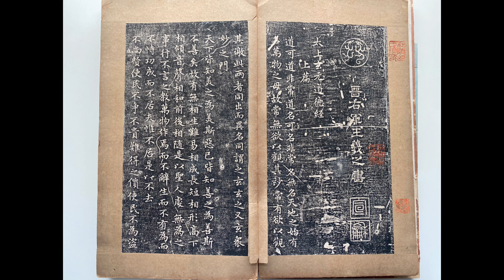唐拓本王羲之《道德经》江陵胡氏珍藏印 --- 第一二页 --- 照片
王羲之小楷《道德经》为唐代拓本，《江陵胡氏珍藏》印。另一件已知藏品，现藏于美国哈佛大学图书馆。本藏品，装订成卷，共42页。每一页不包括边框约纵9.25 英寸，横5英寸，此作如今仅存唐拓本，但亦弥足珍贵。其有着晋人的气质，也有着一定的隶书的古雅意境，字形的笔势有着从容而悠游的法度，这一点是学书之人难以梦到的境界。

其后有 褚遂良的跋文：“右道德经乃晋王羲之遗山阴刘道士书，道士以鹅群献右军者是也，历宋、齐、梁、陈四朝，令入秘府遂良内省因得厕观敬记其后。贞观十五年廿八日，谏议大夫知，起居注，褚遂良奉敕书。” 意思是李白的写的诗“山阴道士如相见，应写黄庭换白鹅”是错的，这里的《黄庭经》应该是《道德经》才对，也有史料记载王羲之生前曾多次抄写《道德经》，作为一个道教的虔诚信徒，《道德经》乃是王羲之的常写之作。

贞观十五年，也就是公元645年，这一年褚遂良替代了虞世南，担任唐太宗的“侍书”，负责校阅和整理宫中所藏的王羲之真迹，并将这些王羲之真迹作鉴定和归纳整理，而 这件《道德经》便是从中发现的极品。褚遂良将此巨宝呈递给了唐太宗李世民，李世民看到大为欢喜，并让褚遂良写下了这段跋文（从跋文中奉敕书就能看出）。 这件《道德经》经历了许多朝代的更迭，终于进入了皇家内府。

Wang Xizhi's "Tao Te Ching" in small regular script is a rubbing from the Tang Dynasty and printed in "Jianling Hu Family Collection". Another known collection is now in the Library of Harvard University in the United States. This collection is bound into a volume with 42 pages in total. Each page is approximately 9.25 inches vertically and 5 inches wide excluding borders. Only the Tang rubbings of this work exist today, but they are extremely precious. It has the temperament of Jin people, and also has a certain quaint artistic conception of official script. The writing style of the characters has a calm and leisurely approach, which is a state that those who study calligraphy can hardly dream of.

Later, there is a postscript written by Chu Suiliang: "The Right Tao Te Ching was written by Taoist Liu of Shanyin, the legacy of King Xi of the Jin Dynasty. The Taoist priests offered geese to the Right Army. During the Song, Qi, Liang, and Chen dynasties, he was ordered to enter the Secret Mansion of Suiliang for internal inspection. On the twenty-eighth day of the fifteenth year of Zhenguan, Chu Suiliang wrote an imperial edict to the official Zhi, which means that when the Shanyin priests meet each other, they should write "Huang Ting for White Goose". That's wrong. The Huang Ting Jing here should be the Tao Te Ching. There are also historical records that Wang Xizhi copied the Tao Te Ching many times during his lifetime. As a devout believer in Taoism, the Tao Te Ching was often written by Wang Xizhi. do.

In the fifteenth year of Zhenguan, that is, 645 AD, Chu Suiliang replaced Yu Shinan and served as the "official secretary" of Emperor Taizong of the Tang Dynasty. He was responsible for reviewing and sorting out the authentic works of Wang Xizhi stored in the palace, and appraising and summarizing these authentic works of Wang Xizhi. Organized, and this "Tao Te Ching" is the best found among them. Chu Suiliang presented this huge treasure to Emperor Taizong Li Shimin of the Tang Dynasty. Li Shimin was very happy when he saw it and asked Chu Suiliang to write this postscript (it can be seen from the imperial edict in the postscript). This "Tao Te Ching" went through many dynasty changes and finally entered the imperial palace.